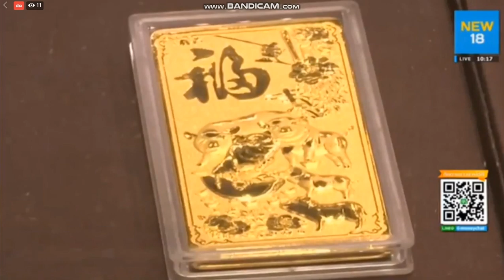รายการ เปิดจอรอเทรด by YLG 14-08-62